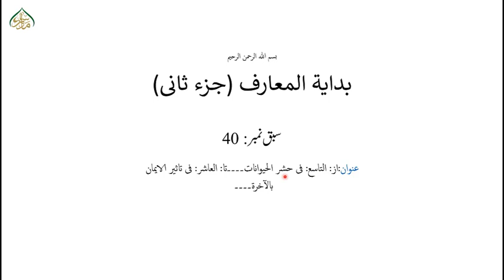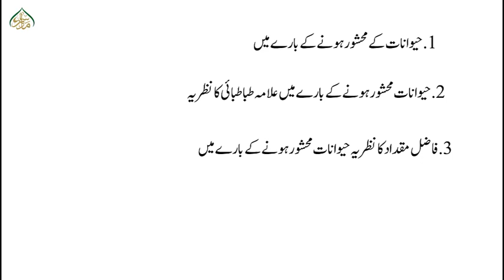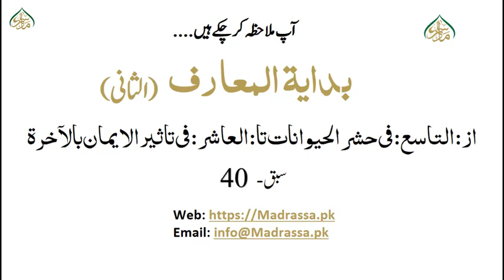بدایۃ المعارف حصہ ثانی،سبق:40از: التاسع: فی حشر الحیوانات تا: العاشر: فی تاثیر الایمان بالآخرۃ